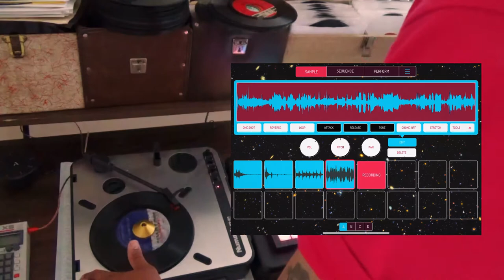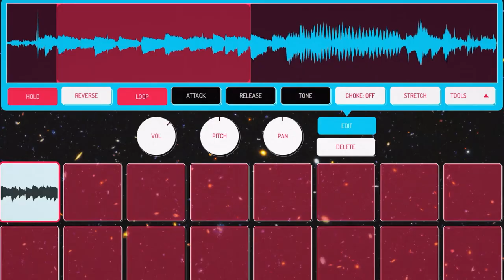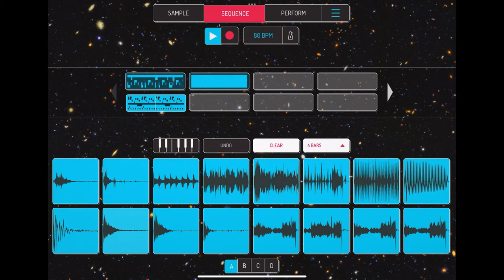Chopping Samples in Koala: Vinyl edition, cutting up 7 inch records in Koala Sampler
Bird Boss music is streaming on all music platforms 🎶🎹

Beats for all budgets available at @beatsbybirdboss3808

On this episode of Chopping Samples we dig into some 7 inch records and see what we can pull from them. This is one of those rare videos with NO commentary. After finding some interesting samples we dive into Koala Sampler and see what we can cook up.

Launchpad X
Numark PT-01
Focusrite 2i2